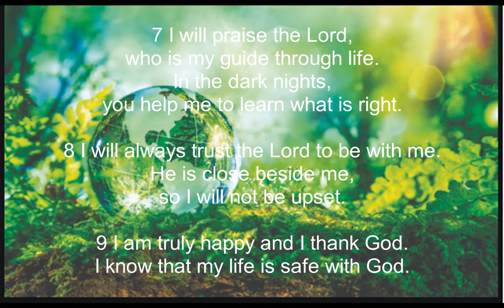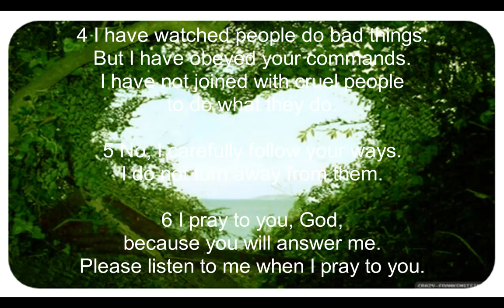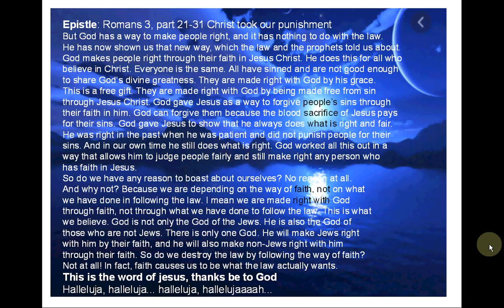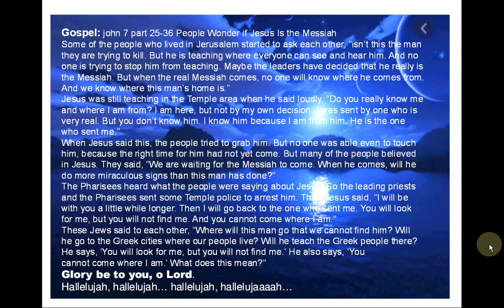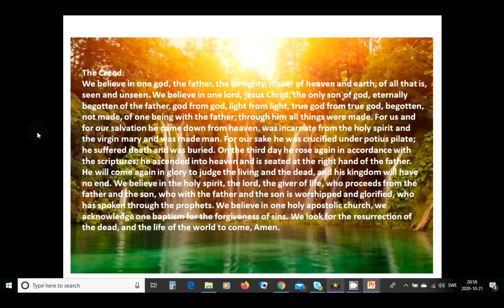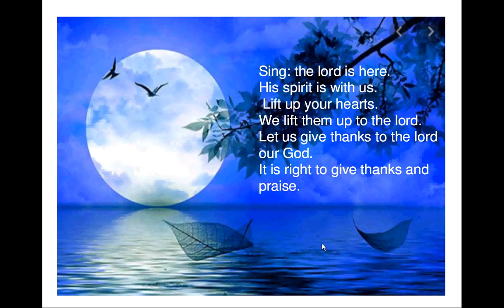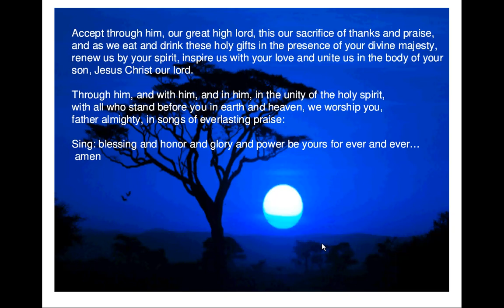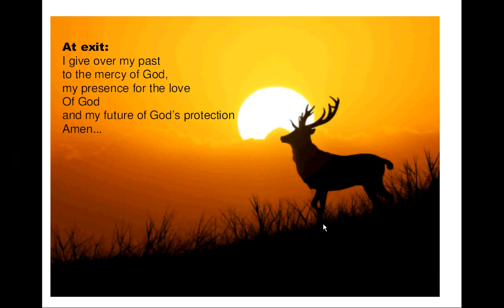1day6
worship jesus